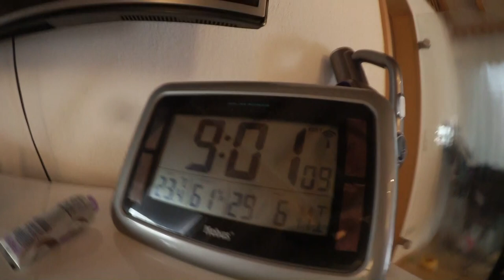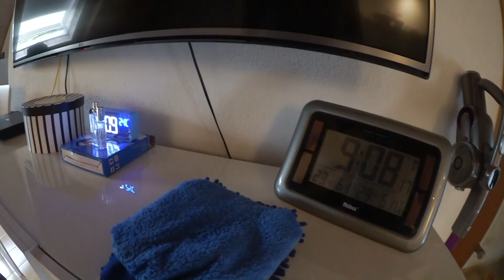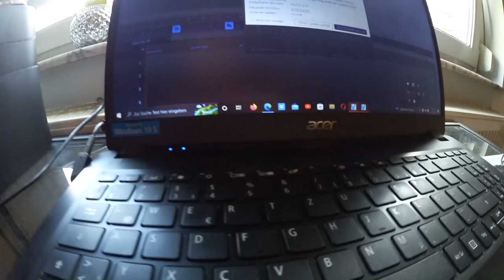GROSSEINKAUF / MAMA ALLTAG / DAILY VLOG